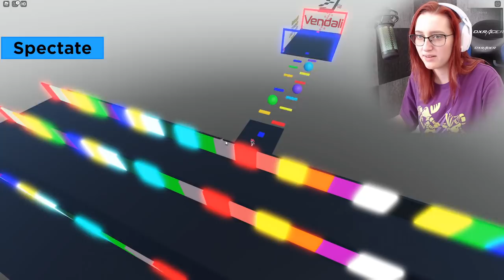NEJTĚŽŠÍ VENMAKKY OBBY😥🤬 Roblox VenMakky Obby w/@VendaliRoblox